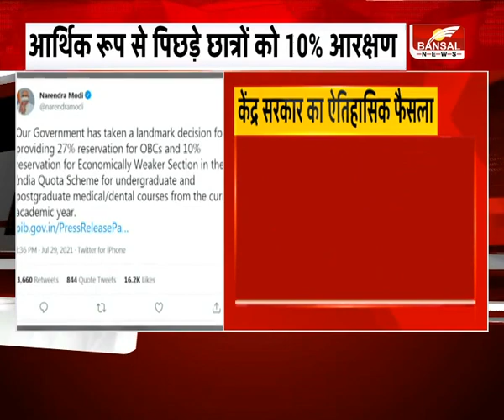मेडिकल में आरक्षण पर ऐतिहासिक फैसला। OBC छात्रों को 27% आरक्षण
केंद्र सरकार ने चिकित्सा शिक्षा के क्षेत्र में एक ऐतिहासिक फैसला किया है... चिकित्सा शिक्षा के क्षेत्र में ओबीसी को 27% और आर्थिक रूप से कमजोर कैंडिडेट्स को 10% आरक्षण दिया जाएगा... ये फैसला 2021-22 के सेशन से लागू होगा